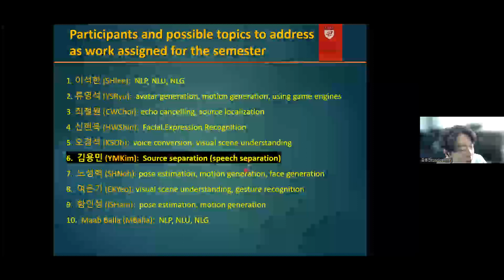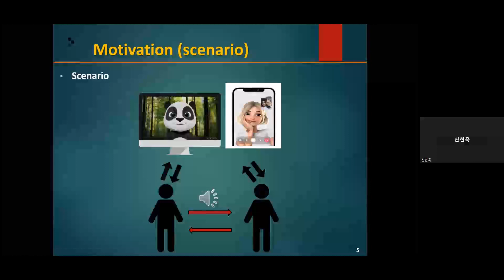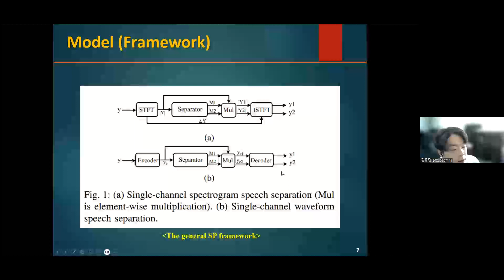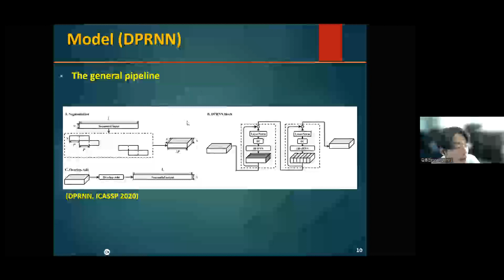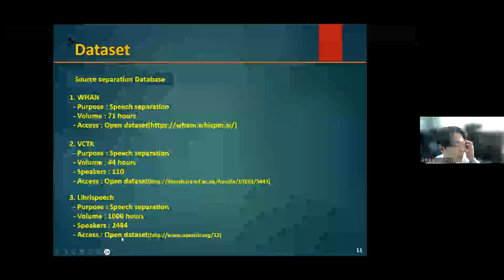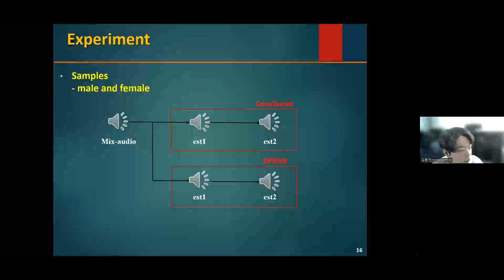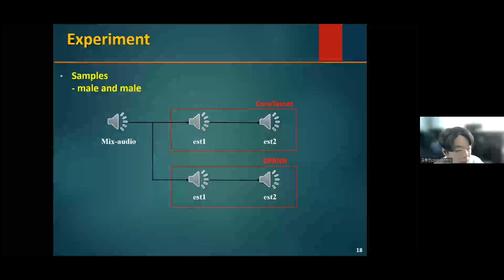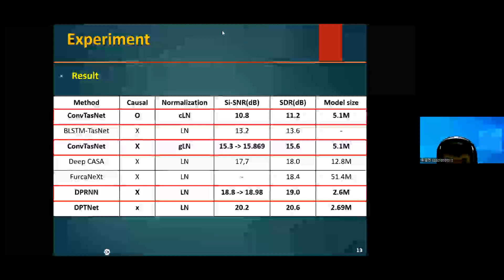[ISPL Advanced Human Interface] Source Separation - Implementation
발표자: 김용민

발표날짜: 22.12.16